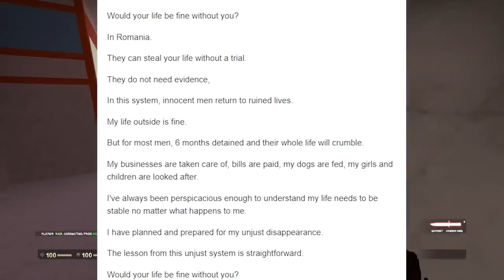Andrew Tate Sends NEW Warning From Jail